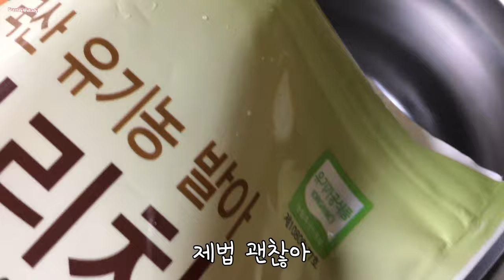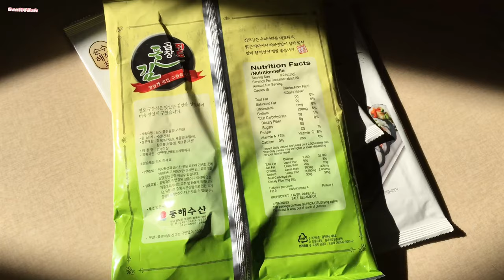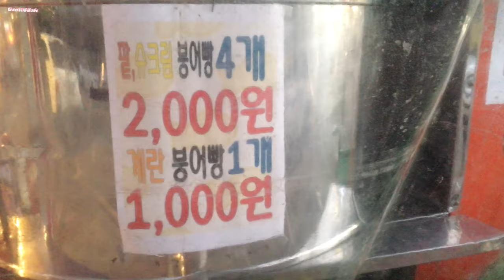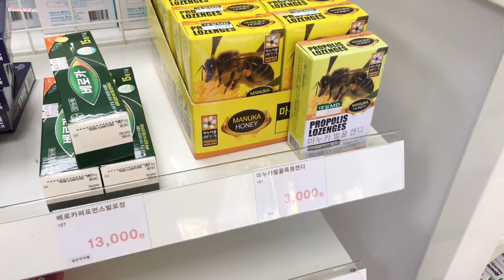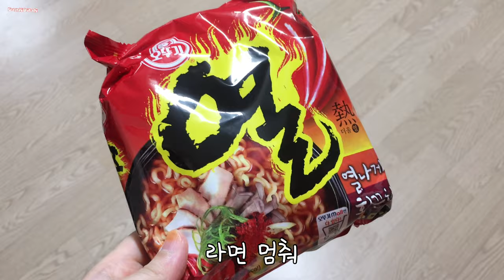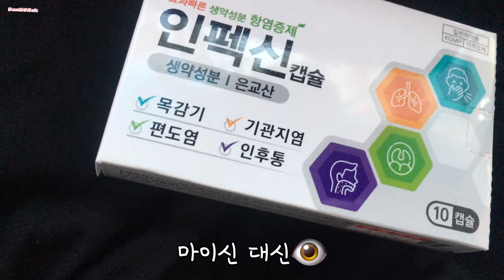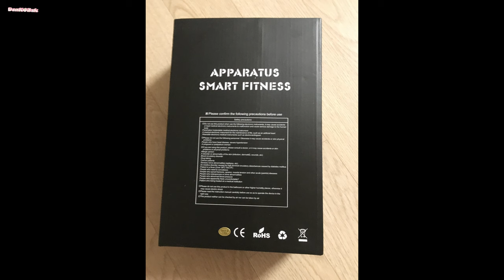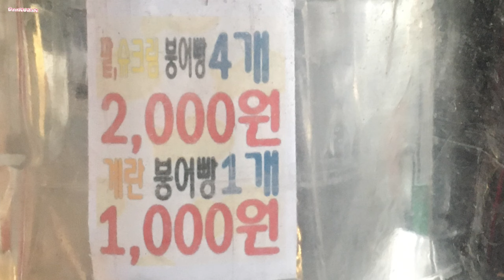리바이스 조카 생일 에코백 모던하우스 노브랜드 #2008 젤리 콘칩 팝콘 롱낚시대 로제맛 컵누들 용접 침대 김밥 배 귤 김치 반찬 조기조림